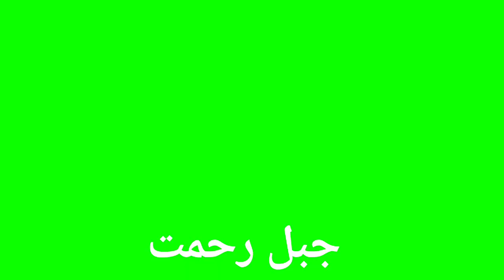Makkah Ziyarat # Ya Allah her Musliman ko Makkah or Madina ki Ziyarat Naseeb Farma .Ameen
Makkah
Madina
Ziyart
UAE
Arab